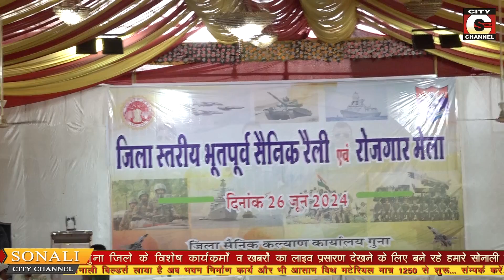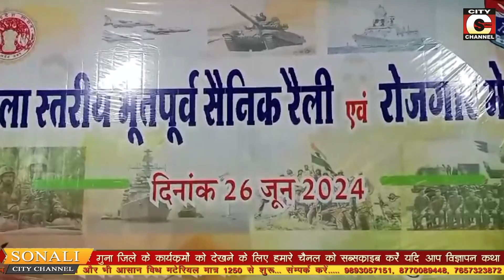|| जिला स्‍तरीय भूतपूर्व सैनिक रैली एवं रोजगार मेला ||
जिला स्‍तरीय भूतपूर्व सैनिक रैली एवं रोजगार मेले का किया गया आयोजन
250 से अधिक पूर्व सैनिक व परिजनों एवं युवाओ ने रोजगार मेला में की भागीदारी

कलेक्‍टर डॉ. सतेन्‍द्र सिंह के मार्गदर्शन में जिला सैनिक कल्याण एवं जिला रोजगार कार्यालय द्वारा दिनांक 26 जून 2024 को पूर्व सैनिकों/ सैनिक विधवाओं व उनके आश्रितों के लिए शुभ बिदाई गार्डन, जिला पंचायत रेस्ट हाउस गुना में जिला स्तरीय पूर्व सैनिक रैली एवं रोजगार मेले का आयोजन किया गया। जिसमें लगभग 250 से अधिक पूर्व सैनिकों/ सैनिक विधवाओं व उनके आश्रितों ने भाग लिया। इस रैली में मुख्य अतिथि कर्नल भानु प्रताप सिंह (से.नि.) थे। इस अवसर पर जिला रोजगार अधिकारी बी.एस. मीना, प्रबंधक जिला व्यापार एव उद्योग केंद्र श्री आर.के. जैन उपस्थित रहे।
कार्यक्रम के दौरान जिला सैनिक कल्याण अधिकारी कैप्‍टन (आई एन) सत्य प्रकाश श्रीवास्तव (से.नि) ने बताया कि आज इस कार्यकम का मुख्य उद्देश्‍य सैनिकों के परिवारों को एक ही छत के नीचे समस्त सुविधाओं को उपलब्ध कराना व उनकी समस्याओं का निराकरण करना और नई कल्याणकारी योजनाओं की जानकारी देना था। इसको दृष्टिगत रखते हुए अनेक एजेंसियों जैसे ई.सी.एच.एस., अभिलेख कार्यालय ईएमई, अभिलेख कार्यालय सिग्नल रिकॉर्ड, अभिलेख कार्यालय आर्टीलरी रिकार्ड, भारतीय स्टेट बैंक आईसीआईसीआई बैंक, एचडीएफसी बैंक, केनरा बैंक, सद्गुरु नेत्र चिकित्सालय, जिला स्वास्थ्य केंद्र द्वारा पूर्व सैनिकों का स्‍वास्‍थ्‍य एवं नेत्र परीक्षण किया गया एवं उन्‍हें नि:शुल्‍क दवाईयां उपलब्‍ध कराई गयीं।
जिला रोजगार अधिकारी  बी.एस. मीना ने बताया कि जिला रोजगार कार्यालय द्वारा निजी क्षेत्र की कंपनियों को रोजगार के अवसर प्रदान करने के लिए आमंत्रित किया गया। जिसमें चेकमेट सिक्‍युरिटी सर्विस गुजरात, एलएंडटी गुना,आईईईएस गुना एवं एलआईसी गुना आदि के स्टाल लगाये गए। इन समस्त स्टालों में पूर्व सैनिकों व उनके परिवारों ने पहुंचकर सुविधाओं का लाभ उठाया। उपस्थित कंपनियों द्वारा 55 युवकों को ऑफर लेटर (offer letter) प्रदान किये साथ ही उन्‍होंने अवगत कराया कि अग्निवीर पद की भर्ती के लिए इस कार्यालय द्वारा समय-समय पर मार्गदर्शन दिया जाता है। सेना द्वारा जब भी विज्ञापन जारी होता है उसकी जानकारी समाचार पत्रों एवं मीडिया में उपलब्‍ध कराई जाती है, इसका लाभ उठाने की अपील की गई।
 इसी प्रकार शासन द्वारा संचालित विभिन्‍न स्‍वरोजगार योजनाओं की जानकारी  आरके जैन प्रबंधक जिला व्‍यापार उद्योग केंद्र द्वारा दी गई। इसी प्रकार भारतीय स्‍टेट बैंक के मुख्‍य प्रबंधक  दीपेंद्र रघुवंशी द्वारा भूतपूर्व सैनिकों के लिए बैंक से संबंधित उनके लिए चलाई जा रही योजनाओं एवं बैंक खाता संचा‍लन के संबंध में विसतृत जानकारी दी गई।
कार्यक्रम के दौरान द्वितीय विश्व युद्ध के नान पेंशनर, वीर नारी युद्ध में हताहत सैनिकों एवं वरिष्ठ भूतपूर्व सैनिकों का सम्मान किया गया। कार्यक्रम का संचालन केप्‍टन महावीर सिंह सिसोदिया कल्‍याण संयोजक जिला सैनिक कार्यालय द्वारा किया गया।